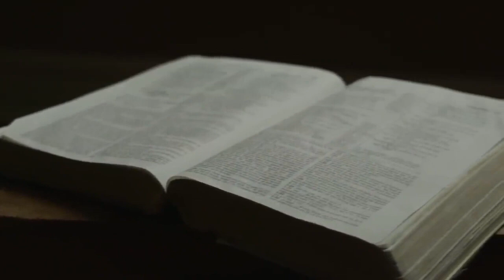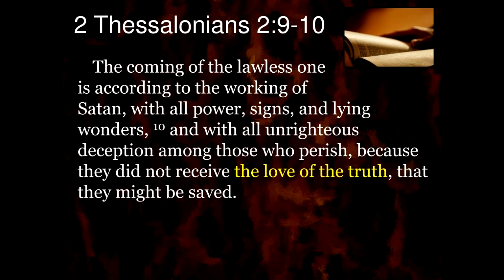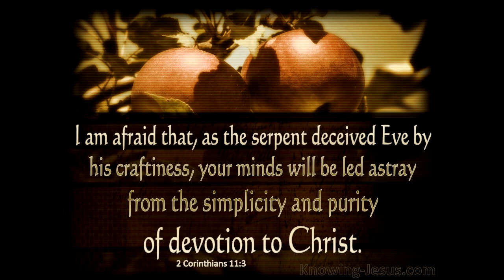The Character and Nature of Satan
What is the true character and nature of Satan and what will that look like in reference to the Antichrist, or the man of sin that is coming.